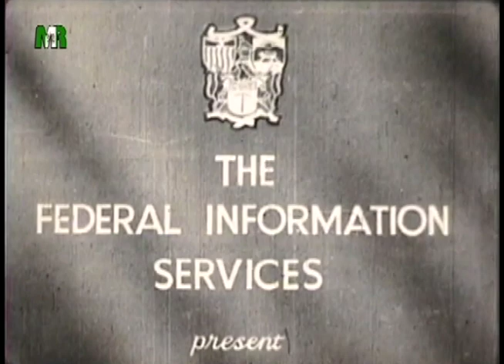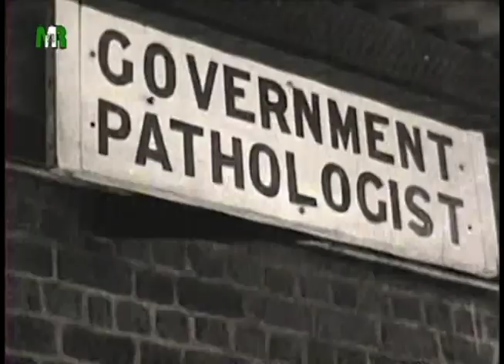Rhodesian Spotlight #13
Historical footage from Rhodesia